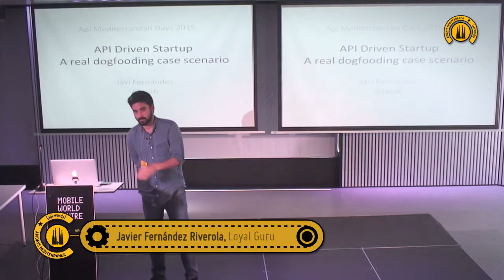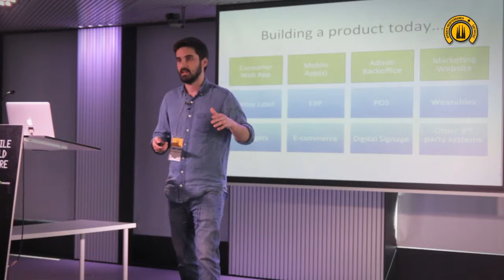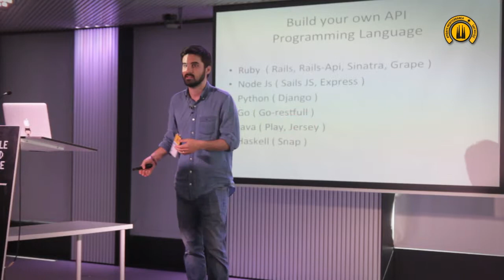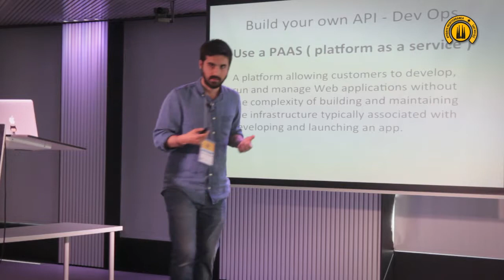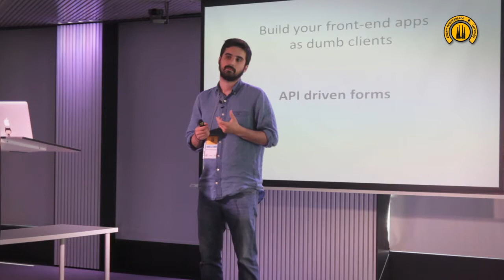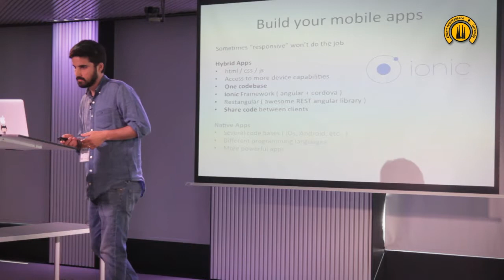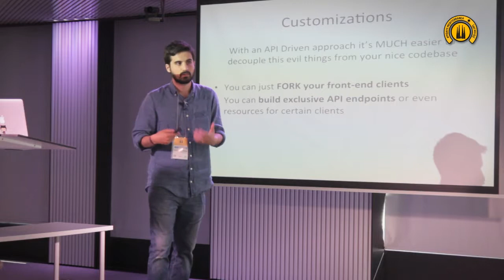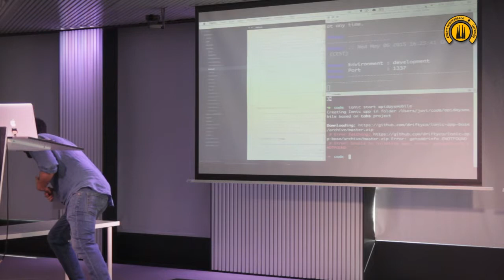API driven startup: Javier Fernández Riverola at APIdays Mediterranea 2015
Javier Fernández Riverola, from Loyal Guru, speaks at APIdays Mediterranea 2015: "API driven startup, a real dogfooding case scenario".

Javier is a tech cofounder of Loyal Guru & Jobtittude and musician.

APIdays Mediterranea in the main independent conference in Europe that gathers together the community around APIs, data and Natural Language Processing in Barcelona.